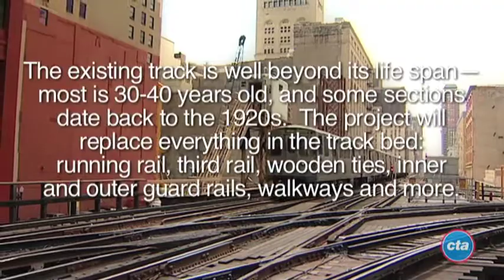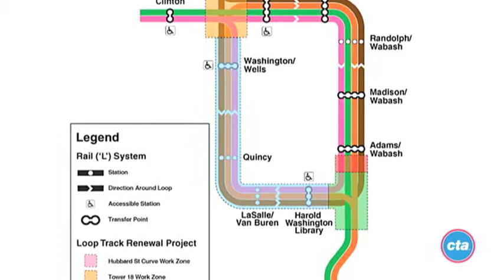CTA Loop Track Renewal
Work begins on the Loop Track Renewal Project.